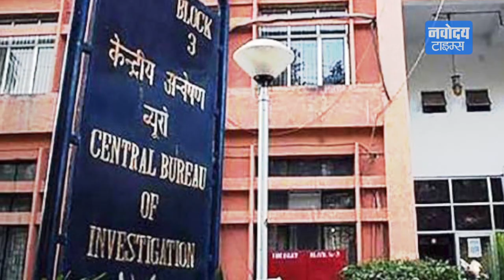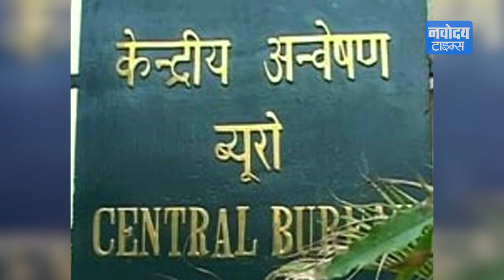CBI की Entry पर आंध्र और पश्चिम बंगाल ने लगाया बैन, Mamata से लेनी होगी Permission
पश्चिम बंगाल और आंध्र प्रदेश ने अब अपने राज्यों में सीबीआई को किसी तरह की जांच से रोक दिया है। इसका मतलब ये हुआ कि इन राज्यों में किसी भी तरह की जांच के लिए अब इन्हें राज्य सरकारों से अनुमति लेनी होगी। आंध्र प्रदेश ने इसी साल तीन अगस्त को सीबीआई को दिल्ली विशेष पुलिस स्थापना कानून के तहत राज्य में जांच की इजाजत दी थी.